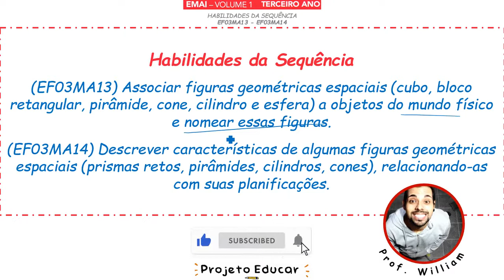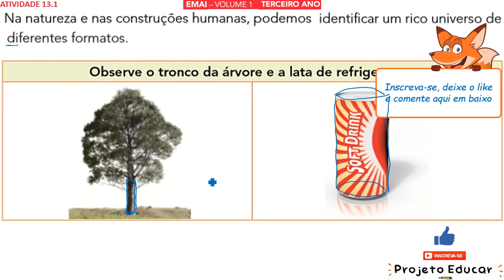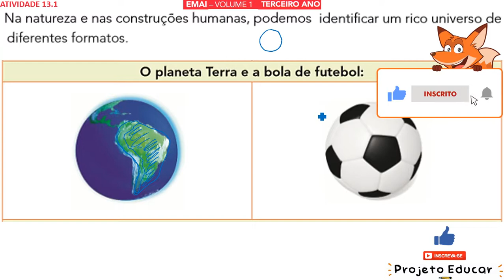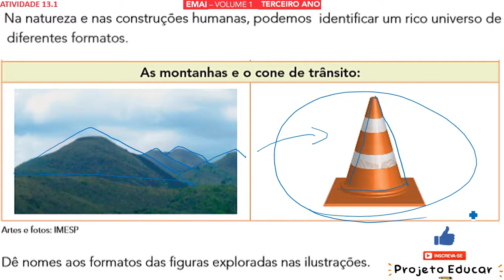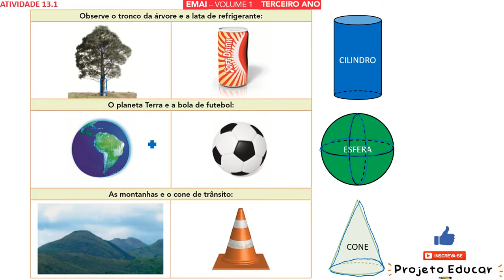EMAI 3º ANO ATIVIDADE 13.1 (SEQUÊNCIA 13) VOLUME 1 - CILINDRO, ESFERA, CONE, FORMAS DA NATUREZA 🌳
ATIVIDADE 13.1

Brinquedos e jogos mais vendidos nas férias: ⚽⛹
Livros mais buscados nas férias: 📚
Apps e Jogos mais vendidos nas férias: 🎮

Na natureza e nas construções humanas, podemos identificar um rico universo de objetos com diferentes formatos.

Observe o tronco da árvore e a lata de refrigerante:
O planeta Terra e a bola de futebol:
As montanhas e o cone de trânsito:
Artes e fotos: IMESP

Dê nomes aos formatos das figuras exploradas nas ilustrações.

PRODUTOS RECOMENDADOS PARA APRENDER E BRINCAR: 🎁😍

Dominó da Adição com Figuras
Dominó da Subtração com Figuras
Dominó da Divisão com Figuras
Dominó Numerais e Quantidades
Dominó 4 Operações
Material Dourado para Aprender Matemática
Sólidos Geométricos em Madeira
Caixinha de Números
Jogo de Construção
Jogo da Memória Adição e Subtração
Jogo da Divisão e Multiplicação
Jogo Fazendo Cálculos
Jogo da Lógica Formas Geométricas
Jogo Dia de Mesada
Jogo Banco Imobiliário Jr
Jogo Loto Numérica 50 Peças em Madeira
Jogo Educativo Matemático Avançando Com o Resto
Geometria Plana e Espacial Vértices e Conectores

00:00 - INTRODUÇÃO
02:00 - AULA
08:16 - INSCREVA-SE E DEIXE O LIKE

SEQUÊNCIA 13
(EF03MA13) Associar figuras geométricas espaciais (cubo, bloco retangular, pirâmide, cone, cilindro e esfera) a objetos do mundo físico e nomear essas figuras.

(EF03MA14) Descrever características de algumas figuras geométricas espaciais (prismas retos, pirâmides, cilindros, cones), relacionando-as com suas planificações.

Unidade 3
Nesta unidade, você vai montar e desmontar uma variedade de caixas junto com seus amigos. Será uma experiência divertida!
Você sabe a sua altura? E o tamanho da sua carteira? Ah! Não se preocupe, aqui vamos mexer com réguas, trenas e várias ferramentas que nos ajudarão a descobrir como se medem as coisas.

Boa exploração! 😃📚

💎Grupo de Telegram - Faça parte!